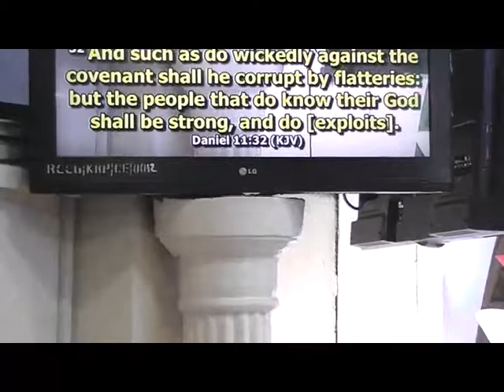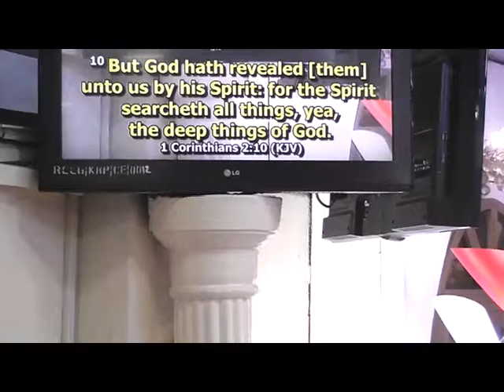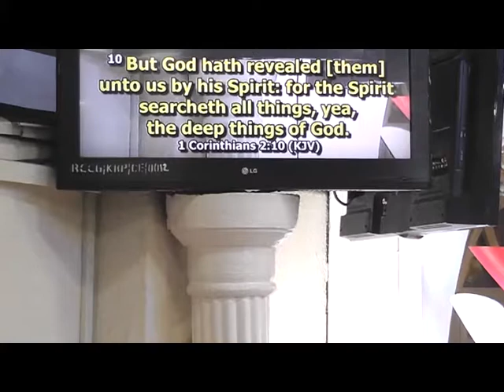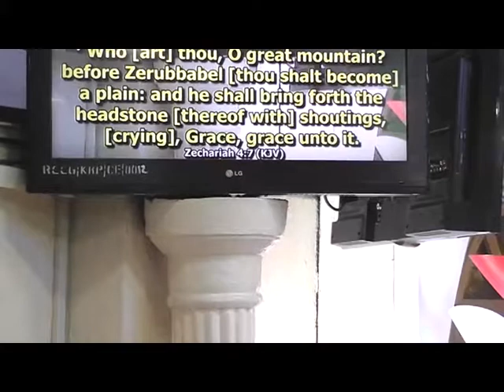AP. ABIODUN OSENI EMPOWERED FOR EXPLOITS 24/08/2018